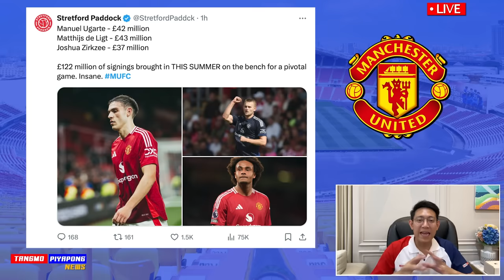วิเคราะห์ เดือด !! 5ประเด็น หลังเกม แมนยู ฟอร์มสุดแย่ เกิดอะไรขึ้น - แตงโมลง ปิยะพงษ์ยิง